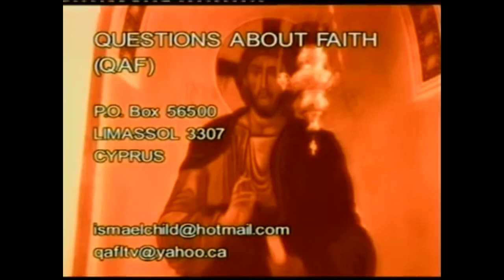Fr. Zakaria Botros 11 - Muslim Objections to the Song of Songs